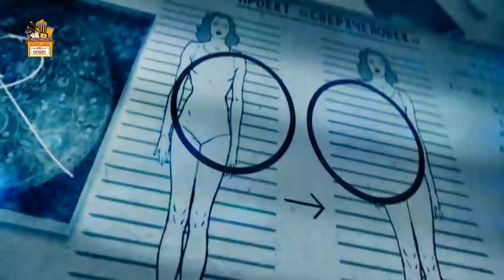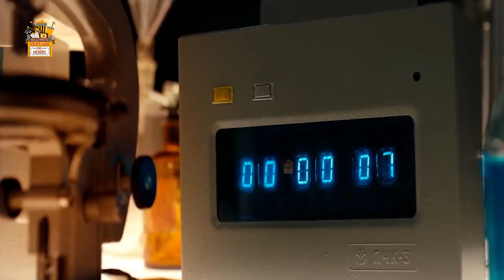Zashchitniki Movie Explanation in Hindi | Zashchitniki (Russian Guardian 2017) Explained in Hindi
The Soviet superheroes, who have hidden their identities for a long time, must assemble to fight against a dangerous scientist and his destructive robots during the Cold War.

Thanks
Amrita